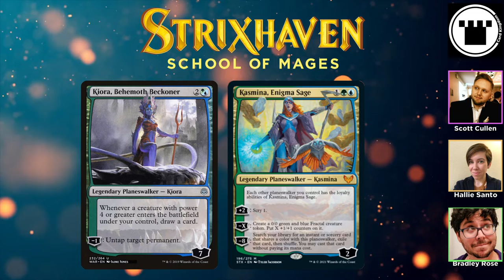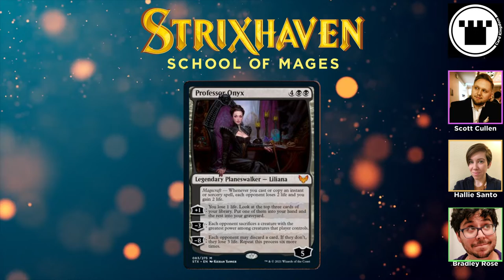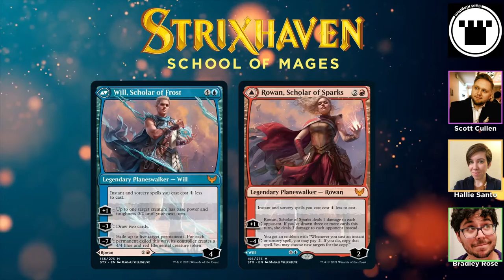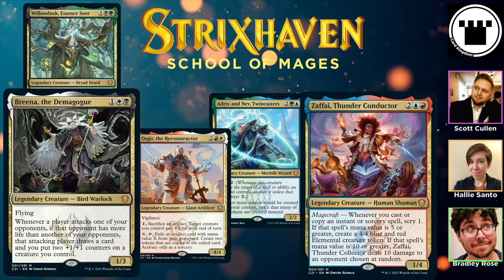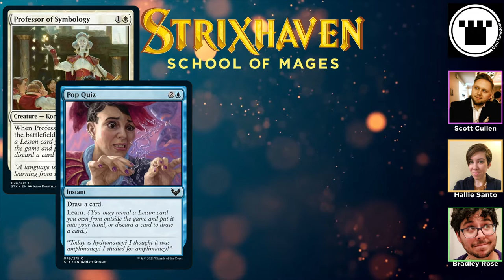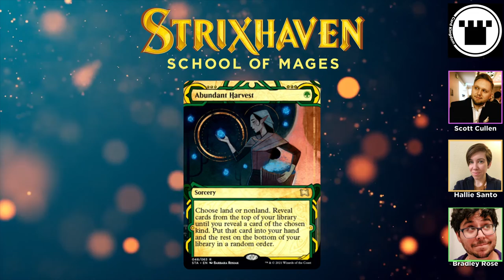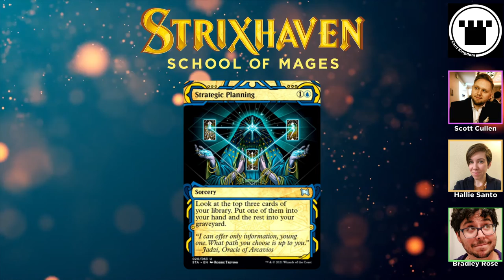Strixhaven Preview Stream Reactions - Going Off: MTG Preview Card Review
It's preveiw season for Strixhaven: School of Mages! On the first big day of previews, Hallie sits down with two Card Kingdom Blog writers, Bradley Rose and Scott Cullen, to discuss cards from the new set!